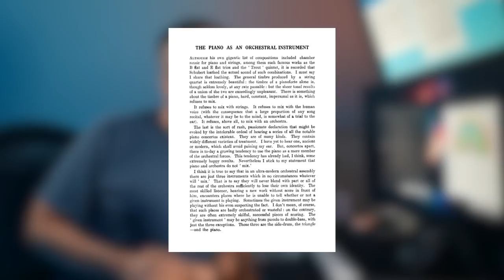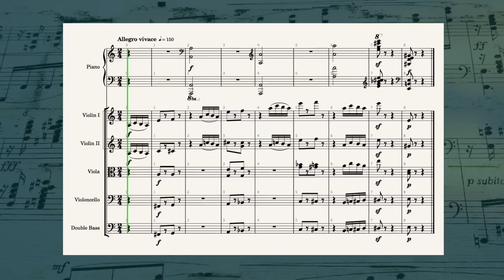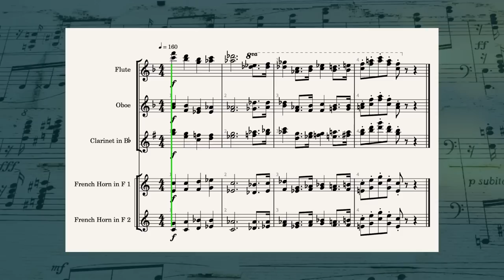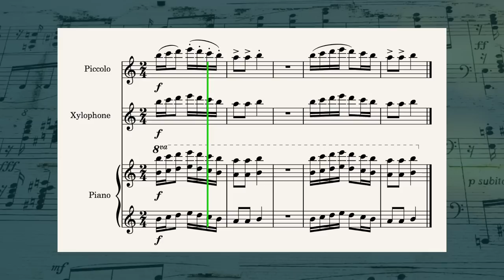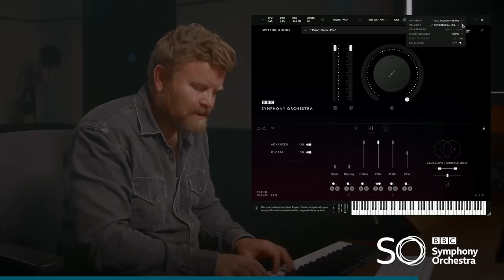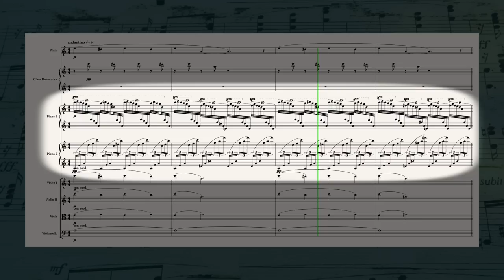Why is the Piano Missing in the Orchestra?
Why is such a common instrument so uncommon in an orchestra?

🎹 Get an in-depth look at BBSCO Piano Professional from Spitfire Audio's Paul Thomson

🏛 Learn how to compose music!